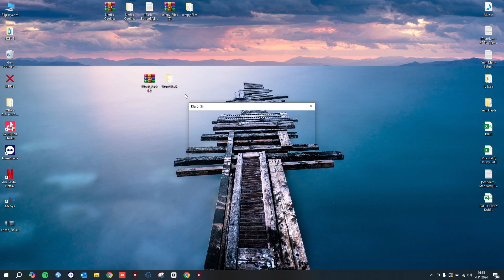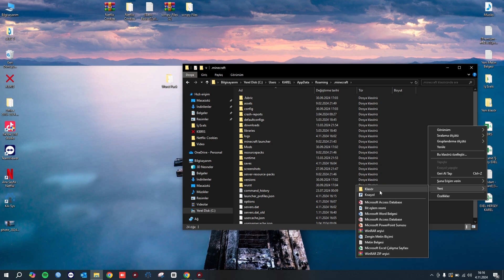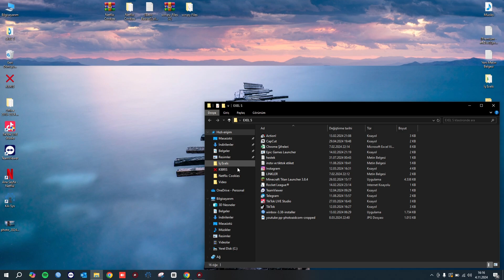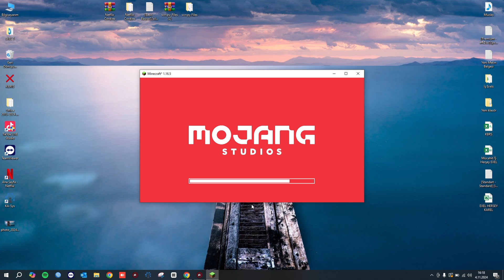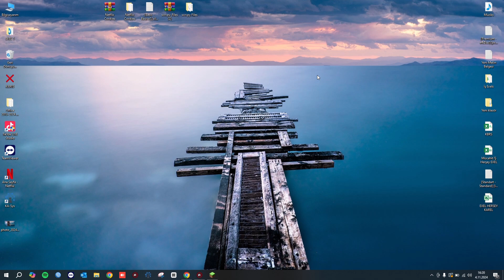Minecraft Hile - Wurst Hack Güncel Nasıl indirilir ve Kurulur. Hızlı Anlatım.